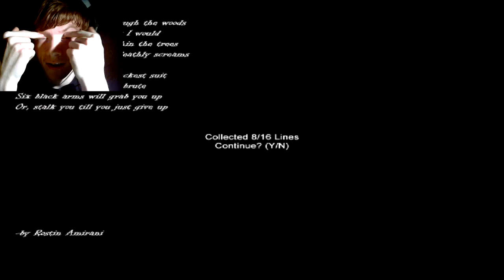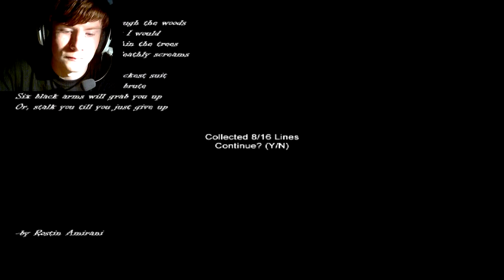Dat Slendy... FenrisWolfblade and MakyoShaun play Hospice! (Slender Mod)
I finally persuaded MakyoShaun to download Slender, So we went for the new mod "Hospice" which has you finding 8 pages, each with two lines of a poem.

This game ran a lot smoother and faster so I had more of a scared reaction to it!

Check out MakyoShaun's channel for his perspective and Facecam reaction!